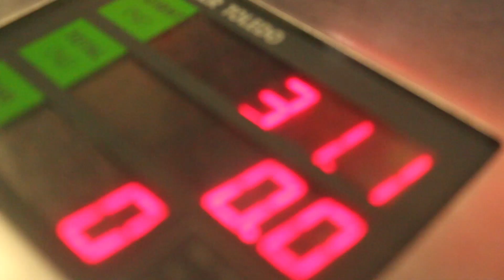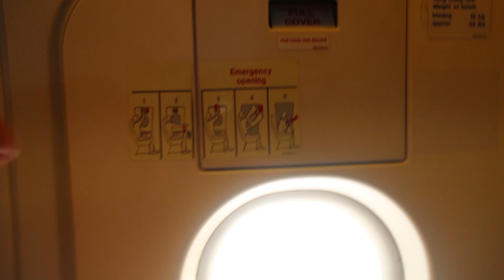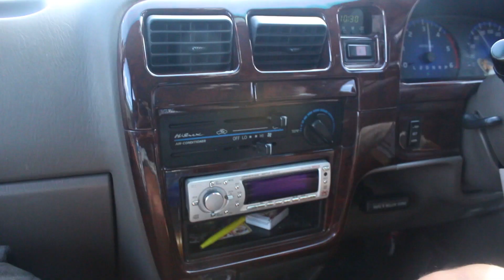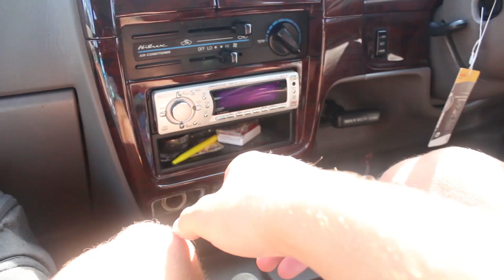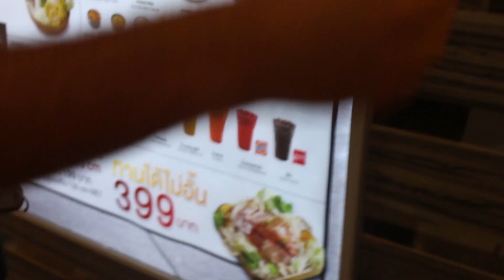FIRST DAY IN PHUKET! Funny Taxi journeys and crazy Thailand Wakeboarding! | The Peacock Brothers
Our journey from Bangkok to Phuket was of course eventful, but we are stoked to have made it here! Stopped off at Anthem Wakepark for a session on our first day!